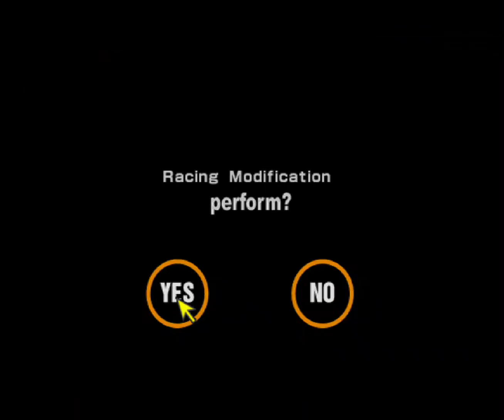Gran Turismo 2 Plus (100%) #39 - Dealer Races: Chevrolet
I will take cars that will be difficult to win in order to make racing more fun.

by MrCip

Beetle PSX HW core

Core settings:
Renderer: Vulkan
Software Framebuffer: ON
Internal GPU Resolution: 2x
Dithering Pattern: OFF
Texture Filtering: Bilinear
Adaptive Smoothing: ON
Supersampling: OFF
MSAA: 1x
MDEC YUV Chroma Filter: OFF
Track Textures: OFF
Display Full VRAM: OFF
PGXP Operation Mode: OFF
PXGP Vertex Cache: OFF
PXGP Perspective Correct Texturing: OFF
Display Internal FPS: OFF
Line-to-Quad Hack: Default
Frame Dumping: OFF
CPU Dynarec: Disabled
Dynarec Code Invalidation: Full
Dynarec DMA/GPU Event Cycles: 128
CPU Frequency Scaling: 100%
GTE Overclock: ON
GPU Rasterizer Overclock: 1x
Skip BIOS: ON
Core-Reported FPS Timing: Progressive Rate
Core Aspect Ratio: Corrected
Widescreen Mode Hack: OFF
PAL (European) Video Timing Override: OFF
Crop Horizontal Overscan: ON
CD Access Method: Pre-cache
CD Loading Speed: Native